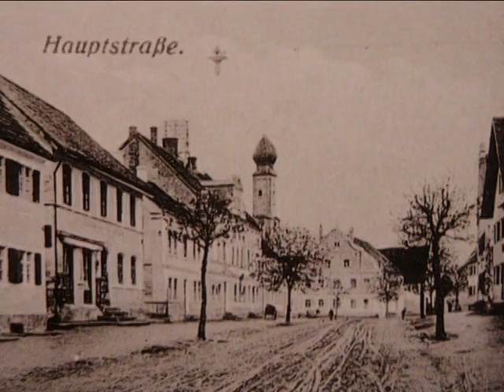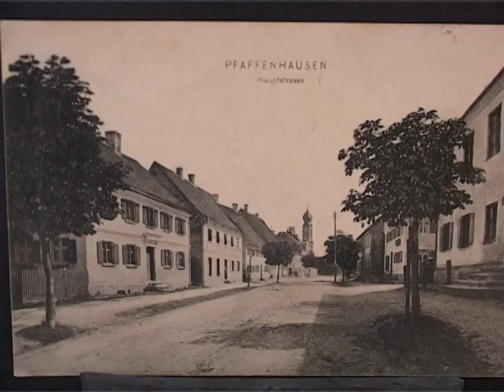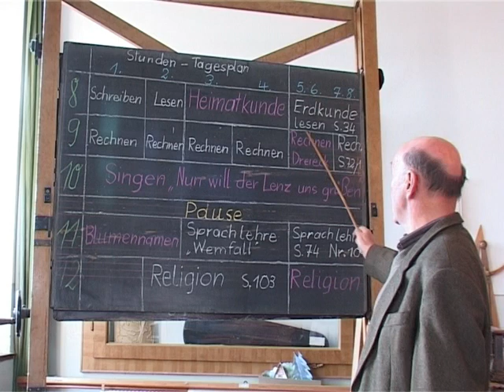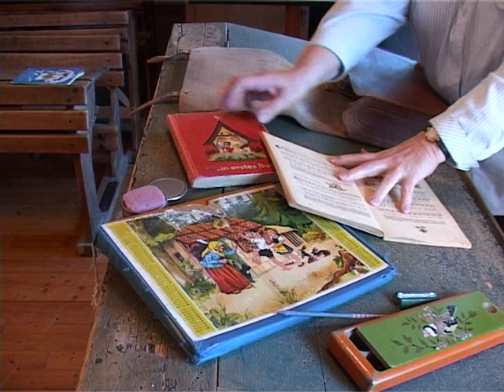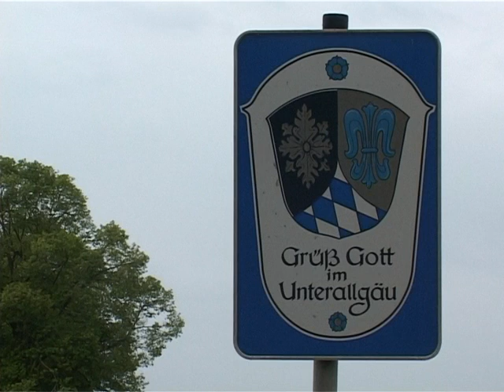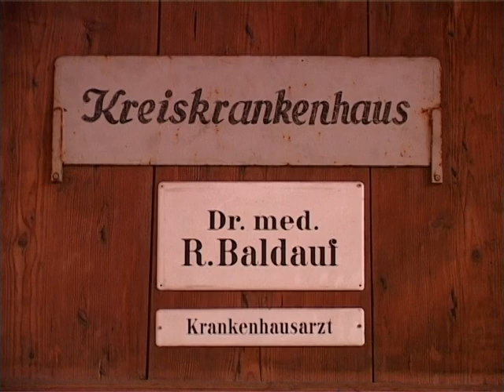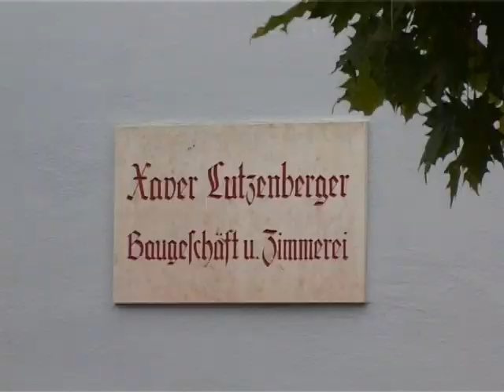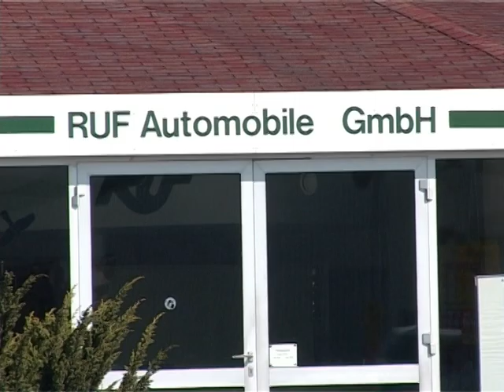Pfaffenhausen Film - Teil 3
Vom historischen Marktflecken zum Kleinzentrum